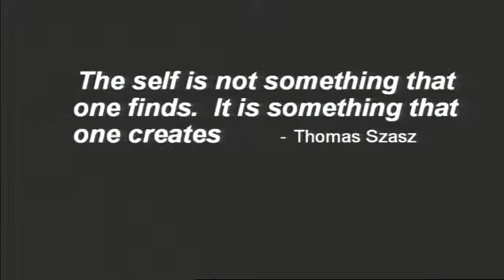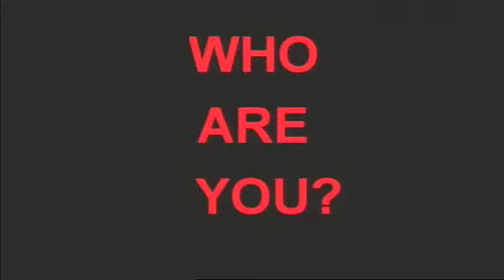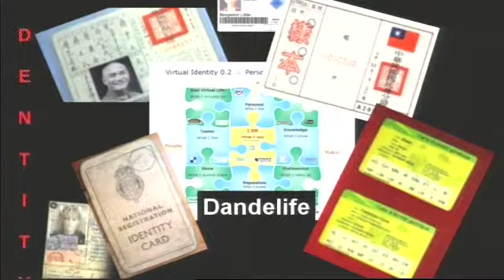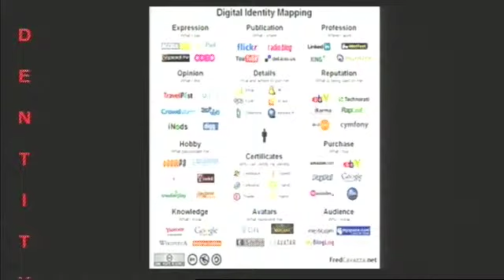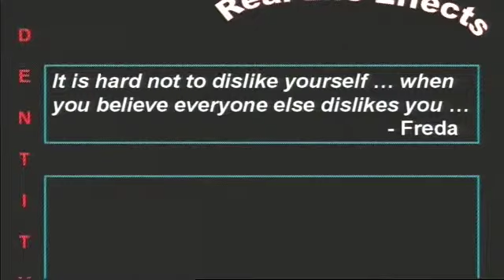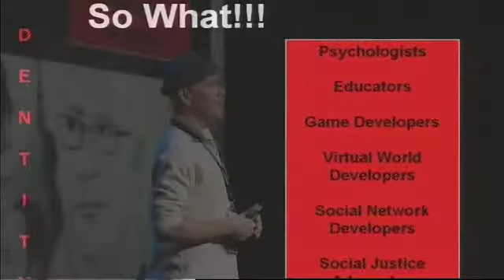Jonathan Cabiria "Virtual environments and social ...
Jonathan Cabiria "Virtual environments and social justice" (Lift 08 EN)

Jonathan Cabiria talks about relationships in virtual environments and social justice. He explores how platforms such as Second Life can be a recommended activity for marginalized people, especially if they suffer from issues such as loneliness, depression, isolation, pessimism and/or low self-esteem  Distributed by Tubemogul.